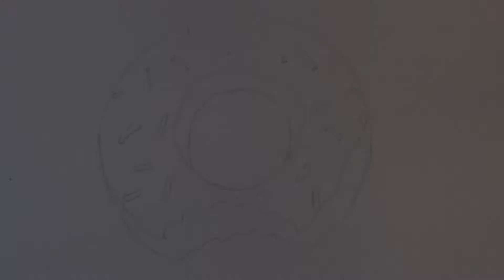Doughnut Swimming Tubes | Drawing & Coloring for Kids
Learn how to draw & color doughnut sprinkled swimming tubes for kids.